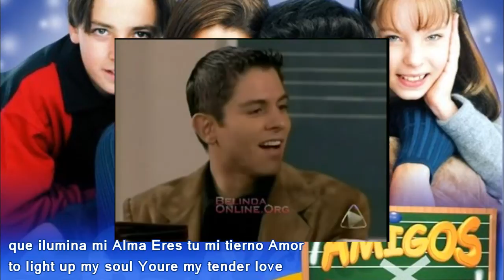Mi angel de amor - Cover by Fika Hime (Belinda)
Tadaima Youtube~ finally I back to my new channel because I got copyright! :D hope everyone like this song from belinda mi angel de amor~ (cover) version ^^
please enjoy the song~